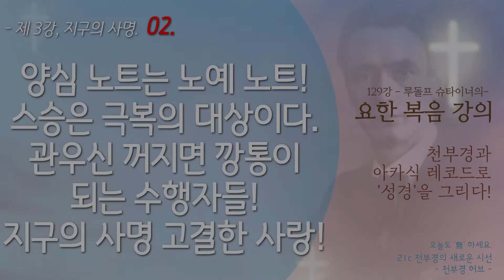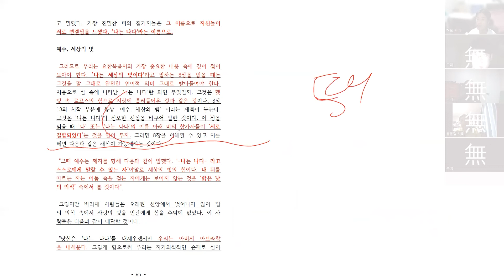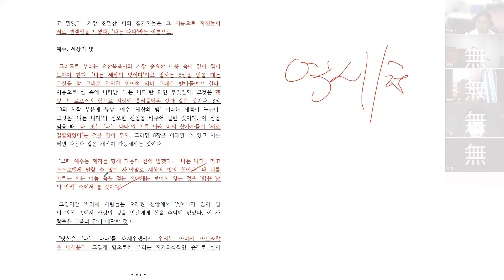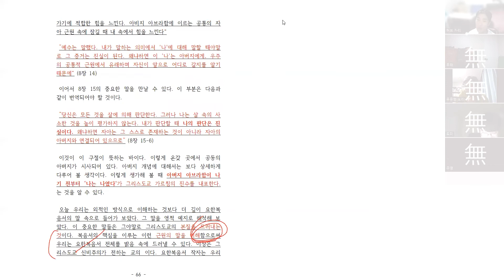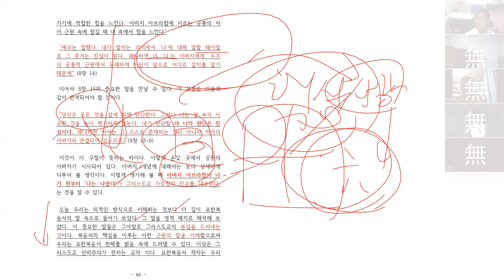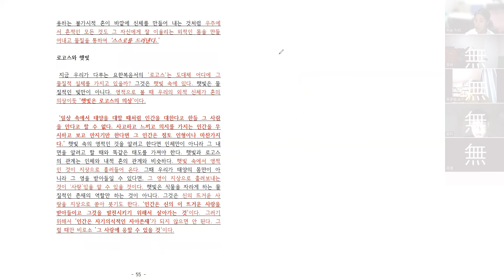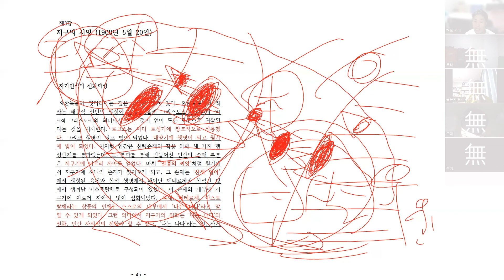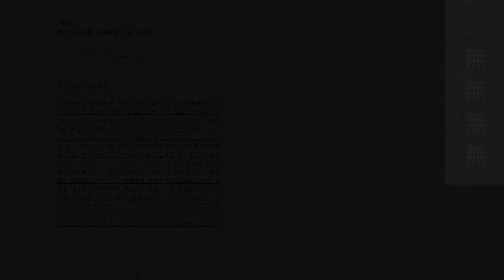129강 슈타이너의 요한복음 강의! 본강02 [ 지구의 사명, 그 고결한 사랑! ]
루돌프 슈타이너의 '요한 복음 강의'
천부경과 아카식 레코드로 성경을 그리다!

129강 슈타이너의 요한복음 강의! 본강02 [ 지구의 사명, 그 고결한 사랑! ]

천부경의 '一始無始'는 하나님 말씀입니다.
대 우주 탄생의 시작을 알리는 같은 말씀입니다.
모든 종교는 그 가르침을 하고 있습니다.
그래서, 어떤 종교에 있던지, 어떤 공부를 하던지,
'열린 마음과 균형 잡힌 사고'는 아주 중요합니다.

예수님이 4,000년의 구시대를 접고,
온몸으로 하나님 말씀을 구현하고 가신지,
2,0000년이 흘렀습니다.
지금은 우리가 그 6,000년을 접고,
'사상과 철학, 종교 그리고 과학'을 통합하여,
새 문명 시대의 서막을 활짝 열 때입니다.

먼저 왔다 가신 선지자 분들의 뜻은 극복의 대상입니다.
시대적 변화와 진화 단계를 잘 이해 하는 것이 중요합니다.
그래서 무엇보다도, 각자의 '우주 탄생 변화 원리',
즉, '아카식 레코드'를 잘 이해하는 것이 중요합니다.

부처님과, 예수님을 넘어서~
여러분이 '말씀'이 되고,
여러분이 '빛'이 되고,
여러분의 '마음'으로 우주를 열어야 할 시대입니다.

소통합시다.

제 강의가 도움이 되셨다면 자율 '수강/구독/후원'을 부탁드립니다.
강의와 그에 따른 영상 제작에 도움이 됩니다.
또한 차후 진행할 가칭 '발도르프 평생 교육원'을 위한 준비입니다.
뜻있는 분들의 동참을 기다려 봅니다.

[ 후원 계좌 : 카카오 뱅크, 이흥열, 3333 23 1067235 ]

'지구'는 우리가 있는 이곳, 우주적 빛을 통하여 탄생된 생명의 땅.
‘진리’의 구현 공간.